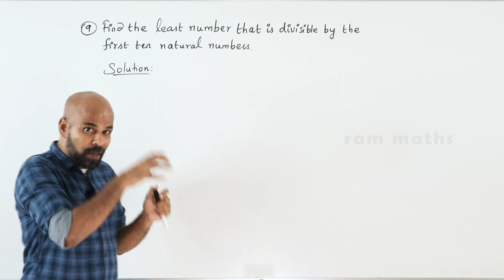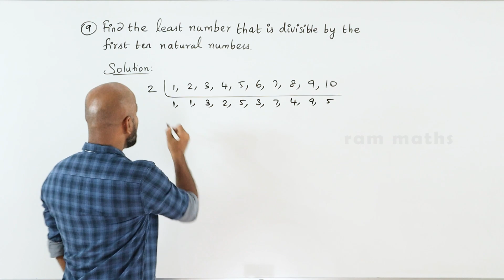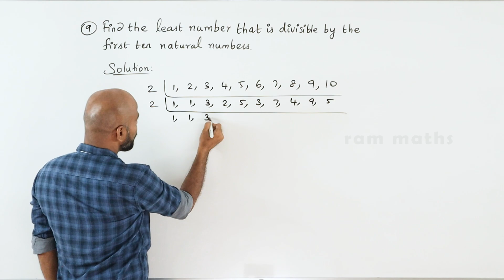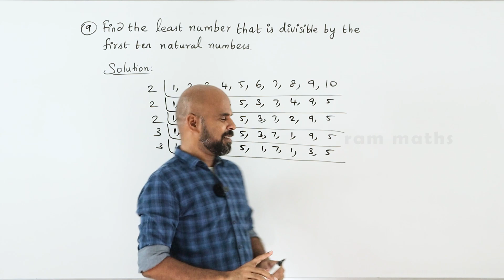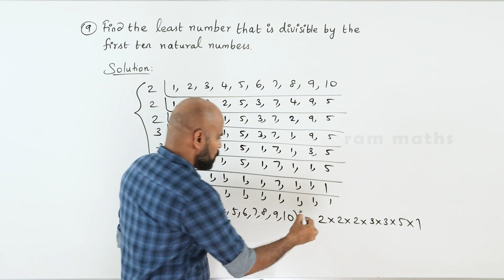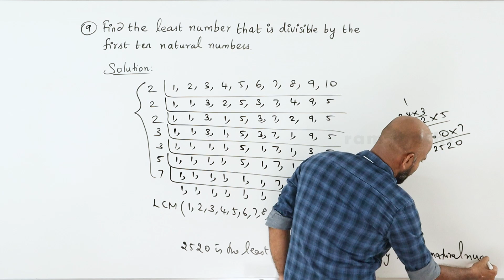10th | EX. 2.2 | Q.No.9 | NUMBERS AND SEQUENCES | CHAPTER 2 | STATE BOARD | RAM MATHS